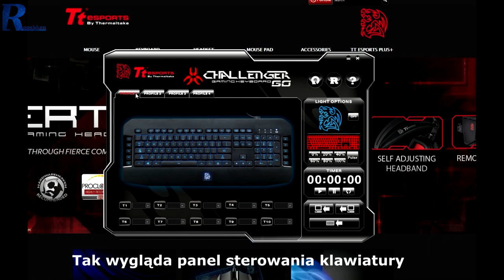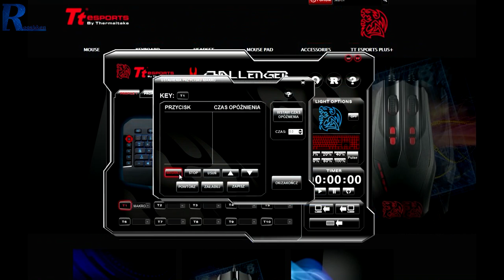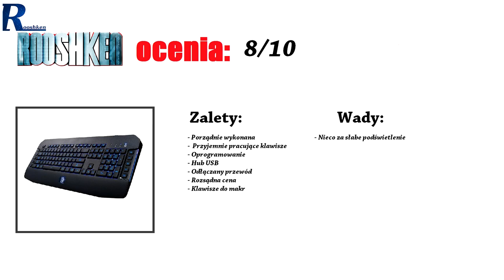Tt eSPORTS Challenger Go - dobra klawiatura o płaskich klawiszach (Recenzja)